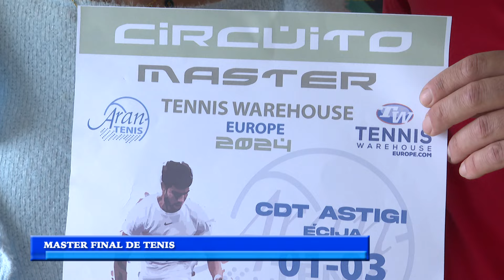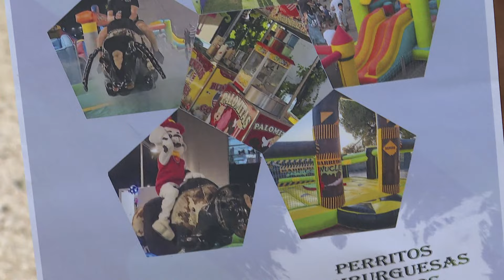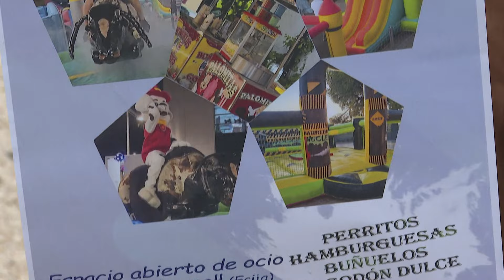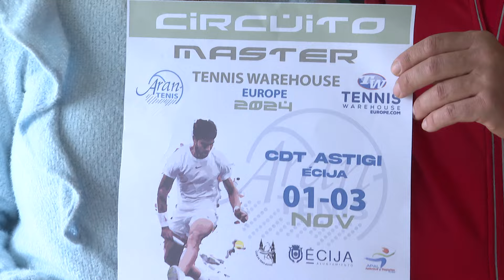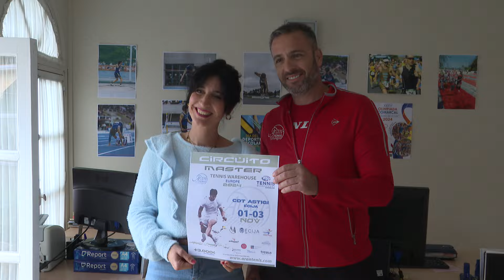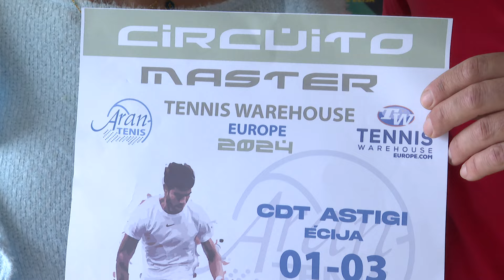NOTICIAS 30/10/2024 MIERCOLES